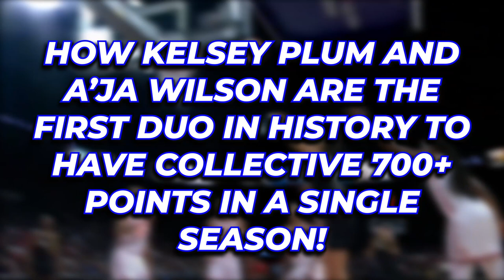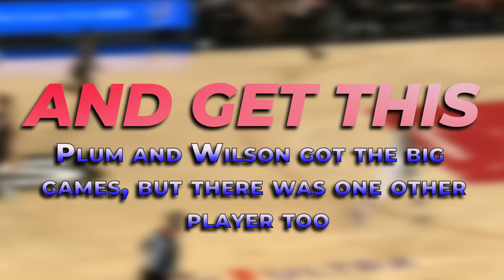Kelsey Plum And A’ja Wilson INCREDIBLE Stats Make History..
Welcome back to Sports Magnet, today on the channel we are going to check out Kelsey Plum and A’ja Wilson, the first duo in WNBA history to have collective 700+ points in single season + other related news. Not only did the Aces lock up the No. 1 seed on Sunday, but their star duo of Kelsey Plum and A’ja Wilson set a scoring mark no pair of WNBA teammates has reached before.  On their way to a 109–100 win over the Storm, Wilson scored 25 points to reach 703 points for the season. Plum, who finished the game with 23 points, finished the season with 719 points for the 2022 season. This marks the first time in WNBA history that two teammates each scored over 700 points in one year.

Both teammates will finish the season in the top of five of scoring with Plum getting the No. 2 spot behind only Seattle’s Breanna Stewart. Wilson is fifth on the season’s scoring rankings at 19.5 points per game. With the win, Las Vegas will go into the postseason with the No. 1 seed at 26–10. They’ll play either the New York Liberty or Phoenix Mercury in the first round. If the Mercury lose to the Chicago Sky on Sunday in the regular season finale, they’ll fall to the No. 8 seed and play the Aces. Otherwise, it’ll be Sabrina Ionescu and the Liberty tasked with taking down the Aces’ two stars. In other news, WNBA's Kelsey Plum to Meet Her Fan with Cancer After Getting Help from Social Media Followers. Kelsey Plum's fan Ashleigh Ahrens is on her way to checking off her bucket list. Ahren, who has been diagnosed with stage four breast cancer, will meet the athlete on Sunday after the star noticed her creative effort to get her attention while attending an Aces game this week. Watch till the end for more details about Kelsey Plum and A’ja Wilson first duo in WNBA history to have collective 700+ points in a single season and other related news.

Kelsey Plum Says She Has A Better Arm Than Tom Brady, A'ja Wilson Agrees. 2022 WNBA All-Star Chicago